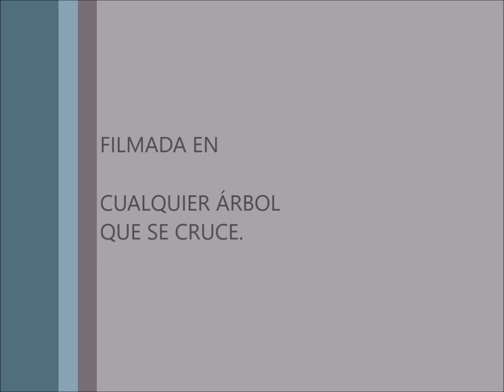Forza Horizon 4. Otoño. Prueba semanal 4 de 7. SOY SU CAPITÁN.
Hola chicos.
Tras la "resaca" del sorteo de ayer, viene la vuelta a la vida cotidiana y qué mejor forma de volver que seguir haciendo nuestras pruebas semanales.
Hoy toca la cuarta, llamada SOY SU CAPITÁN y, en la cual, tendremos que realizas TRES HABILIDADES DE REBASE GRANDIOSAS.

No temáis a lo grandioso, se ve venir de lejos, temed a lo pequeño, se oculta más fácil. CONFUCIO, VERSÍCULO INVENTADO POR MÍ, PARTE DOS.

No me hagáis caso.
Es muy fácil, quería deciros, rebasar es adelantar de cerca.
Yo voy a irme a un circuito de Road Racing pero vamos, que en el mismo JUGGERNAUT, PISTA DEL AEROPUERTO, PISTA DEL FESTIVAL, PISTA DE LA PLAYA, cualquier circuito, zona de carreras, adelantar es adelantar, y rápido se hace en cualquier sitio.
Resumen:
COCHE: El que quieras y deje el circuito o zona donde vayas a correr.
ZONA PARA LA CARRERA: La que quieras.

En el vídeo os he puesto varios ejemplos, lo que pasa es que son idénticos, para que veáis lo que se tarda y lo que hay que hacer.

Anoche, mientras esperábamos para hacer el sorteo, comenté que hay más gente de México entrando al canal que de otros sitios, me confundí porque dije que en segundo lugar estaba Chile pero acabo de ver que no, que es España, con casi 3 veces menos que México y luego sí va Chile, Argentina, Brasil...
¿Que para qué me sirve saber esto?
Por ejemplo para valorar a qué hora sería mejor para coincidir la mayor cantidad de gente posible, debido a los horarios, por ejemplo en futuros sorteos o en las subastas que me gustaría hacer.
Un SAludete.